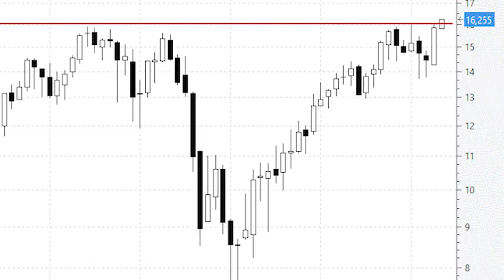Una década después Repsol consigue marcar nuevos máximos de todos los tiempos